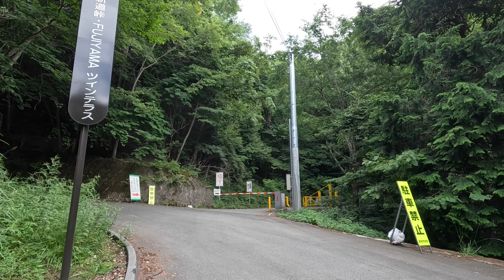【일본일주 #130】 후지산을 볼 수 있는 가장 완벽한 무료 전망대인데 나 혼자밖에 없다고? 후지산 전역에서 가장 조용히 후지산을 즐길 수 있는 무료전망대